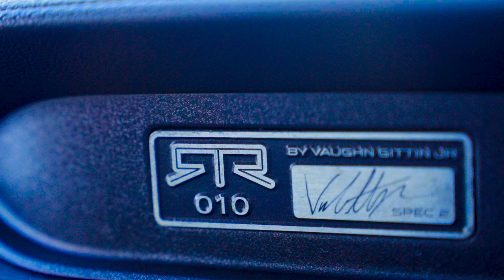RTR Mustang // 4K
RTR, also known as "Ready To Rock" knows how to take your Ford Mustang up a notch. See how Brooks Church or "The Church of Speed" rocks his RTR Mustang around town.

Follow on Instagram & Twitter for BEHIND THE SCENES!
Film By: Brice Milleson
Shot on:
Sony a6500
Zhiyun Tech Crane
Sennheiser Lav
Atomos Ninja